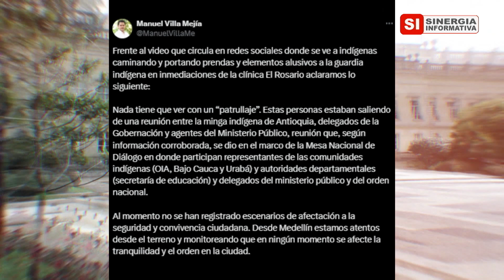EDUCACIÓN MENSTRUAL PARA MUJERES Y HOMBRES Sinergia Informativa - Roger Vélez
ANA CORREA Y RÓGER VÉLEZ EN SINERGIA INFORMATIVA - AGOSTO 23 DE 2024
Véanos por Cosmovisión de Lunes a Viernes a la 1:30 pm., con retransmisión en  @elcanalco24h  a las 2:30 p.m. y 9:30 p.m., en  @canalcncmedellin  a las 7:00 p.m., a las 8:30 p.m. en  @ultrahittv  y a las 10:30 p.m. en  @SantaMisaCosmovision